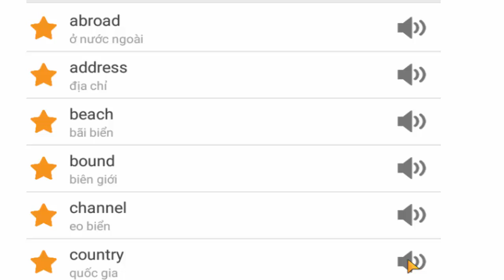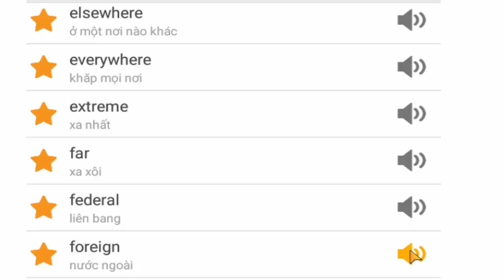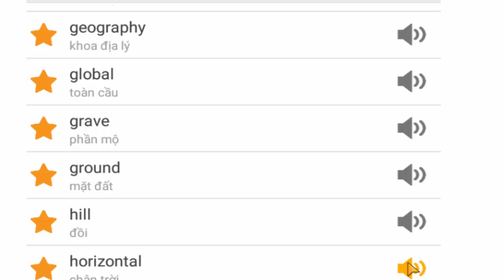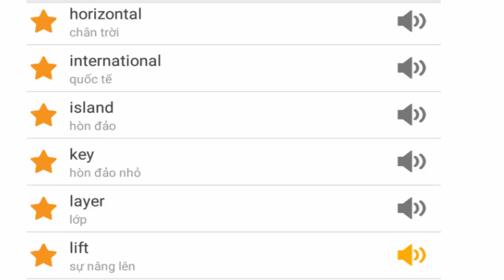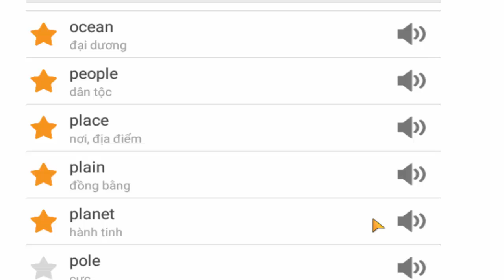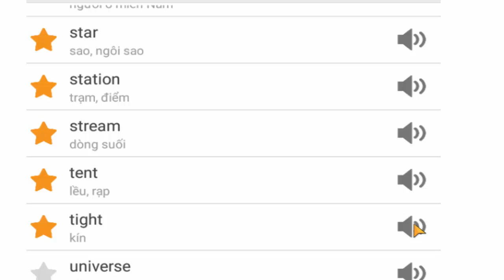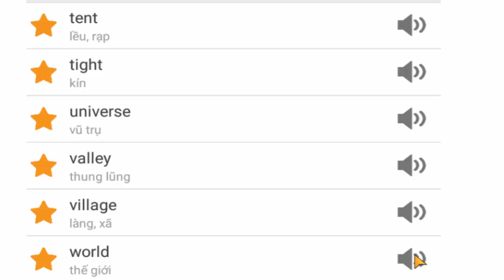Học từ vựng Tiếng Anh về Địa Lý Trái Đất Learn Vocabulary of Geography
Sách Tiếng Anh Family And Friends Lớp 1 Class Book.

Family And Friend Starter Lesson1,  Family And Friend Unit1 Lesson1, tiếng anh lớp 1, tiếng anh cho học sinh, học tiếng anh, hoc tieng anh, hoc tieng anh do dung hoc tap, học tiếng anh các màu sắc, học tiếng anh hello,